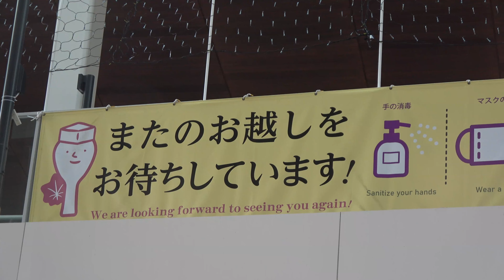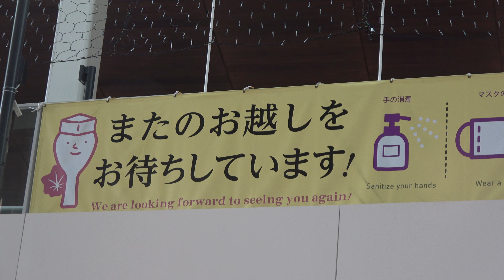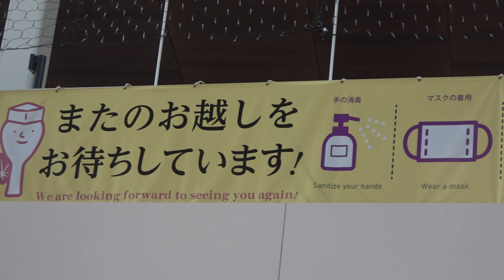JR西日本宮島フェリーの大鳥居便で宮島へ渡りました Ferry to Miyajima, boarding a ferry approaching the Otorii Gate.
11月中旬 宮島へJR西日本宮島フェリー｢ななうら丸｣の大鳥居便で宮島へ向かいました。
日中に設定されている大鳥居便は大鳥居側に迂回接近した後に宮島へ着岸します。
大鳥居便はJR西日本宮島フェリーのみです。
フェリーの料金は､大人片道180円(往復360円)子供片道90円(往復180円)
全国の交通系ICカード11種類も利用可能です。

In mid-November, I took the JR West Japan Miyajima Ferry "Nanaura Maru" to Miyajima by the Otorii ferry service to Miyajima.
The Otorii ferry, which is available during the daytime, arrives at Miyajima after making a detour to the Otorii side of the island.
The Otorii service is available only on JR Nishi-Nihon Miyajima Ferry.
The ferry fare is 180 yen for one way for adults (360 yen for round trip), 90 yen for one way for children (180 yen for round trip), and 11 types of transportation IC cards nationwide can be used.